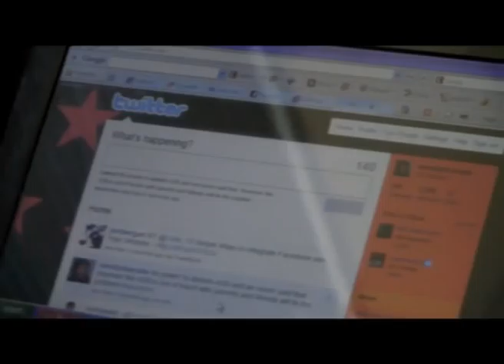Family First responds to Twitter scandal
Queensland reporter Elise Worthington spoke to the Sunshine State's Family First candidate, Wendy Francis about her tweets deriding gay marriage and who was responsible.